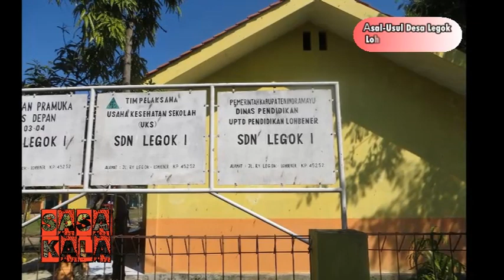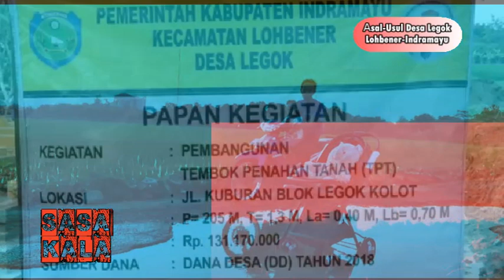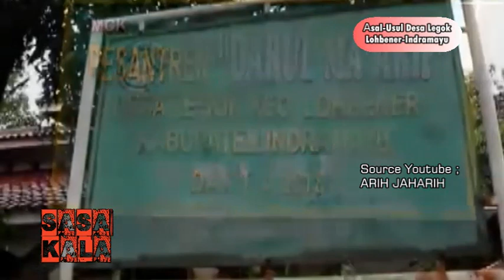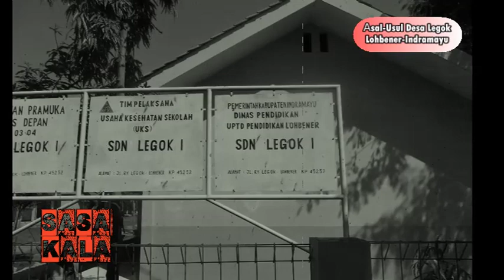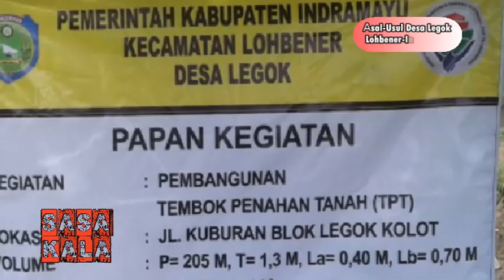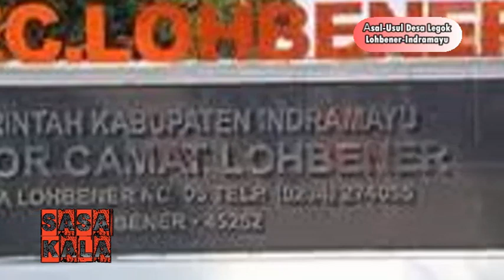Asal Usul Desa LEGOK Kec Lohbener Kab Indramayu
Erat kaitanya cerita dengan kisah Prabu Geusan Ulun Raja Sumedanglarang dalam pelariannya bersama Putri Harisbaya dari keraton Panembahan Ratu.